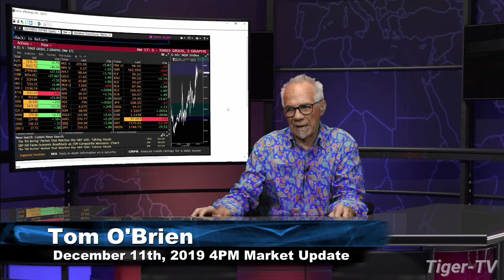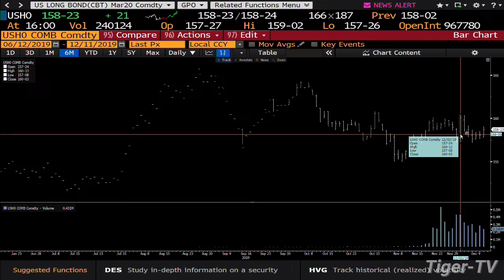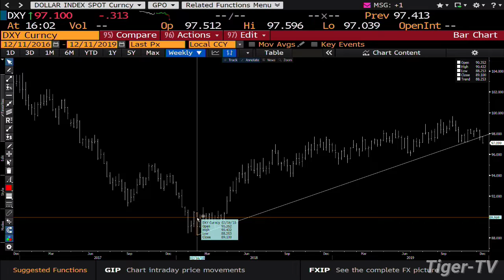December 11th, 4PM Market Update on TFNN - 2019